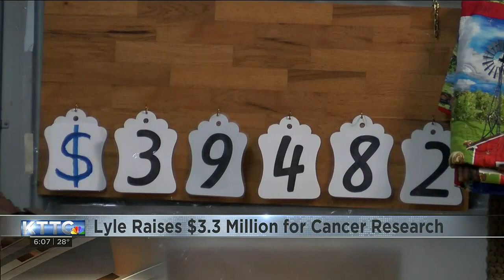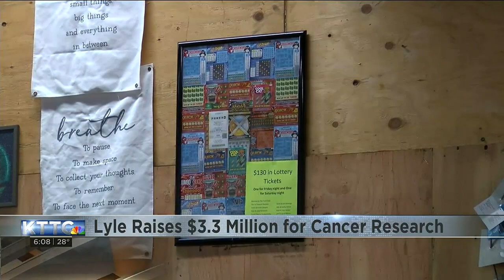Town of Lyle raises more than $3.3 million dollars for cancer research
Lyle area auction kicks off day two with more than $39k.